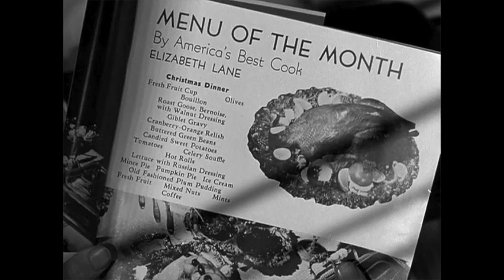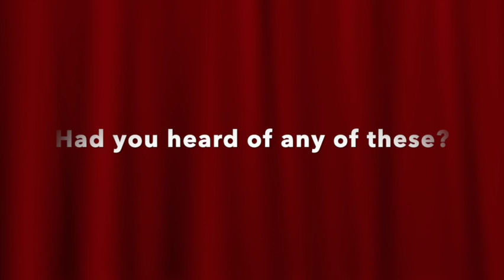FILM FRIDAY: Christmas Movies You May Not Have Seen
Have you ever heard of any of these films? To me, these are underrated Christmas Classics! My family must watch them all at Christmastime or it simply does not feel like Christmas. I found links to where you can watch all of these somewhere, plus the original trailers or TCM intro spots.

Christmas in Connecticut
HBO Max has it to watch as well

Pluto TV (free to watch)
Amazon Prime

It Happened on 5th Avenue
Amazon Prime

🎄FUN THING: If you send me a Christmas/ Holiday card this season I’ll send you a New Year’s Card back!

💌Happy Mail!
The Spoonie Stitcher
1720 Mars Hill Rd.
Suite 124
Box 238

🧶FACEBOOK GROUP:  Get the inside scoop! You only need to answer TWO EASY questions to get approved. I have to do this so that we do not get scammers.